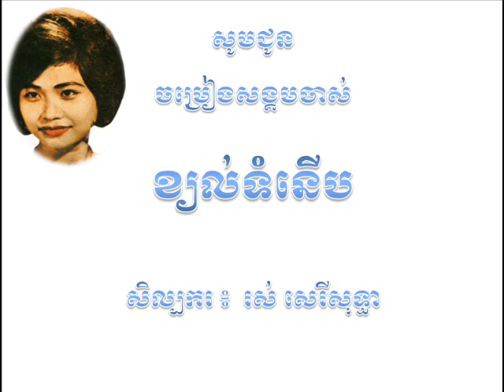Ros Sereysothea ខ្យល់ទំនើប